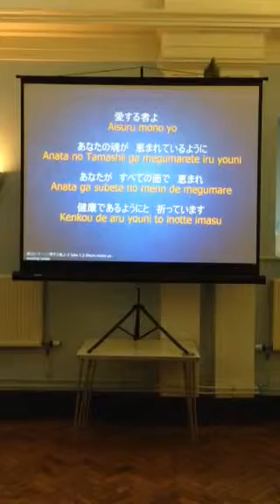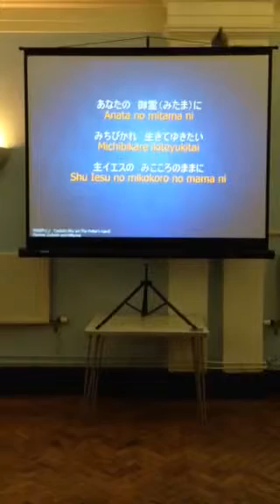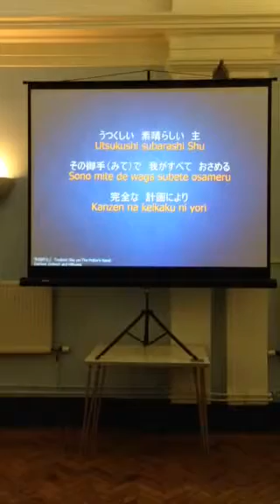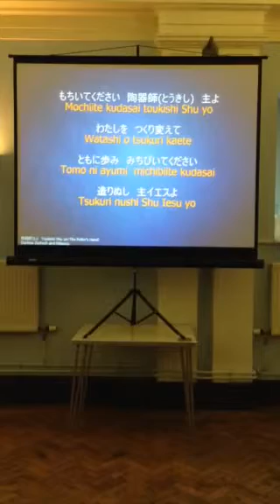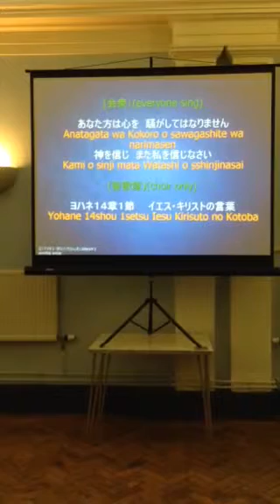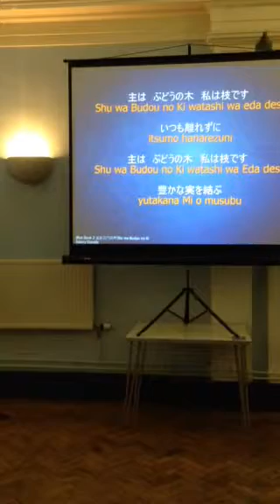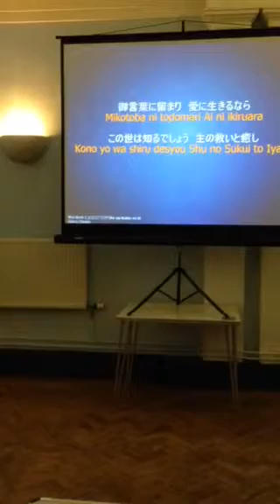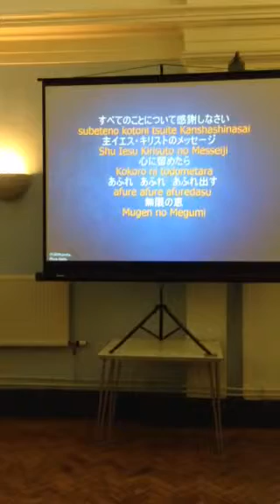ロンドンJCF 讃美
2014年 8/31
ロンドンJCFの主日礼拝での会衆讃美

1、第３ヨハネ1:2 (愛する者よ) music by MiwaNaito
2、陶器師、主よ
3、ヨハネ14:1 (あなた方は心を) music by MiwaNaito
4、主はぶどうの木
5、感謝!!!  music by MiwaNaito